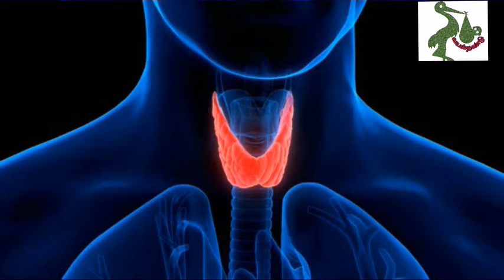துரியன் பழத்தின் மருத்துவ குணம் ஆண் பெண் தைராய்டு பிரச்சனை no1 தீர்வு|thyroid problem women in tamil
துரியன் பழத்தின் மருத்துவ குணம் ஆண் பெண் தைராய்டு பிரச்சனை no 1 தீர்வு|thyroid problem women in tamil
hi frds intha video la thuriyan palam throid problem seri seiya eppadi thirvaga irukirathu nu solliruken.